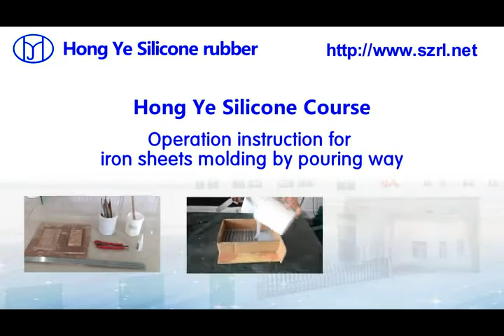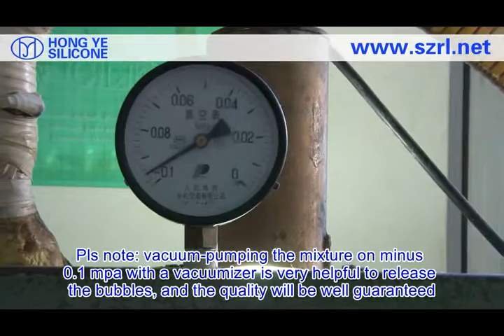liquid silicone rubber for metal plate mold making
Please don't hesitate to ask for more information if you have any questions，
here Miss Carrie is at your service:

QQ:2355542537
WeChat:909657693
E-mail:jpp(at)szrl.net